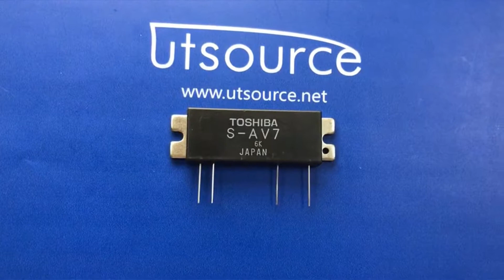S-AV7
Encapsulation:MODULE
Brand:Toshiba

UTSOURCE.net is a professional purchasing B2B & B2C tools in electronic components field.It's also a professional foreign trading company with 15 experience, mainly run a variety of electronic component.